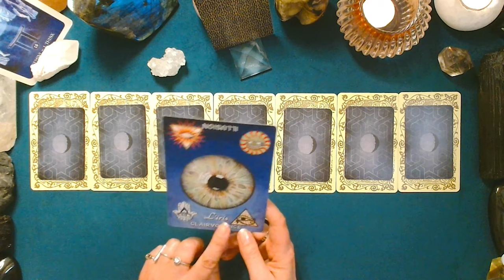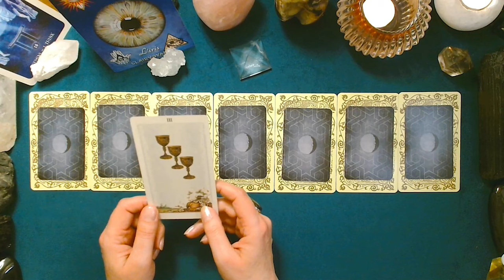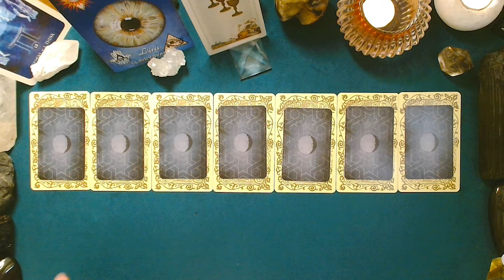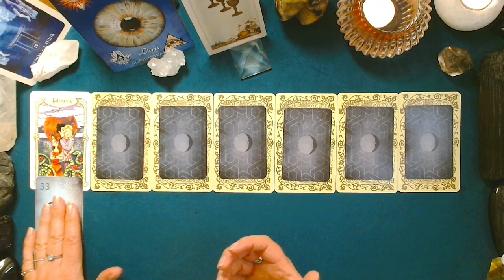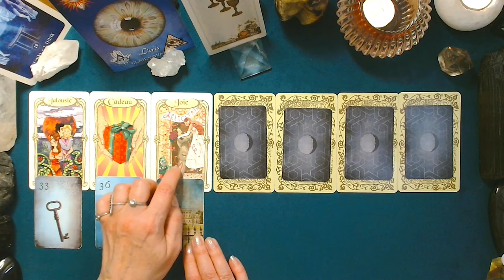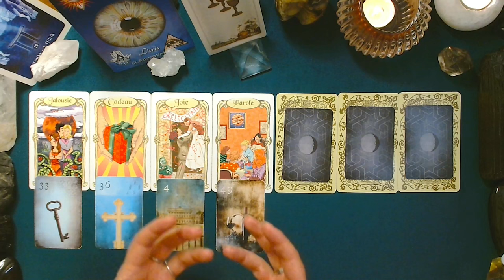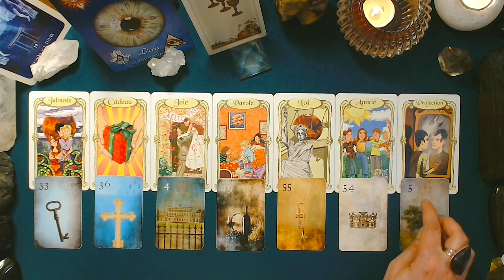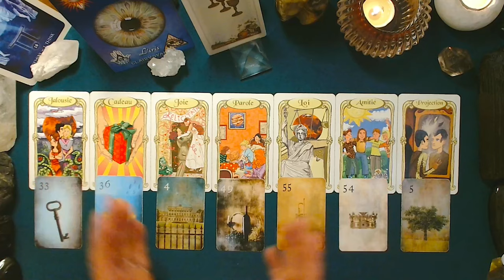♊ GÉMEAUX ♊ - Semaine du 1er au 07 avril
Tirage prédictif quotidien pour la période du lundi 1er au dimanche 07 avril 2024.

Les jeux utilisés pour ce tirage :
-The Pagan Otherworlds Tarot
-Oracle des Miroirs
-Mondnacht Lenormand

Belle semaine à vous ! 🙏